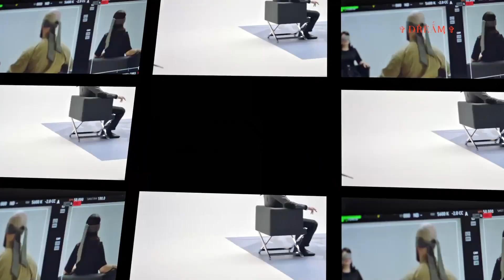Эта песня покорила миллионы слушателей! (Premieră Music Video HD)1080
Прощать нужно все! Не для кого-то, а для себя! Прощение - это исцеление.. Отпуская всю эту боль – мы освобождаем место для любви.. и не важно пустите ли вы обратно в жизнь этого человека или нет...